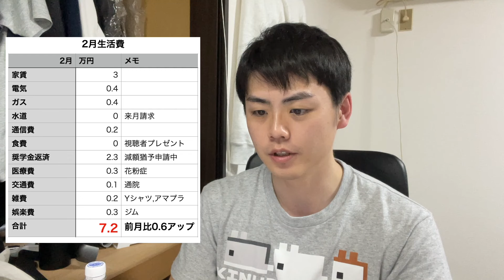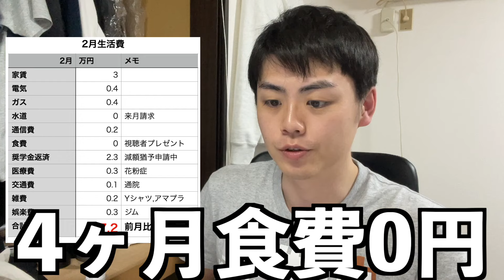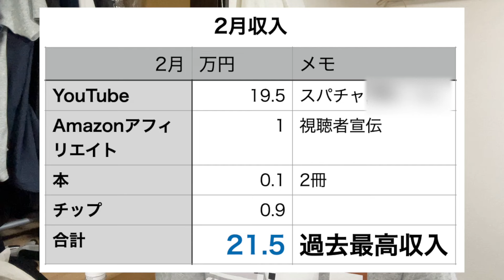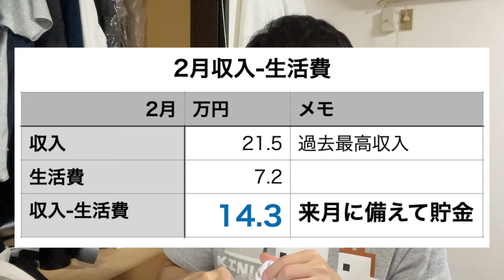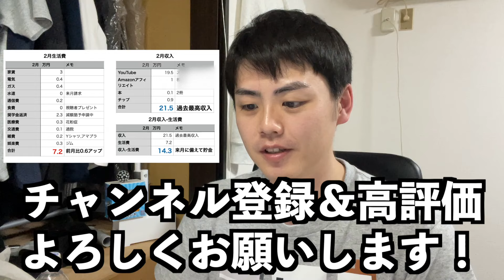過去最高YouTube収益と生活費を公開！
2月のYouTube収益と生活費を公開しました。過去最高です。
自作PC スポンサー募集中！
チップ受付中！

略歴
1993年6月25日生まれ
幼少期 相対的貧困家庭にまれる
学生時代 誰にも名前を覚えられない地味な人間
2016年 大学卒業
2016〜2018年 海外ボランティアでお米を作る
2019年 就職するもクビになる,YouTube投稿開始
2020〜2022年 丸2年誰とも話さず引きこもる
2022年 一人暮らし開始
2023年 30歳になり、なんとなく生きる